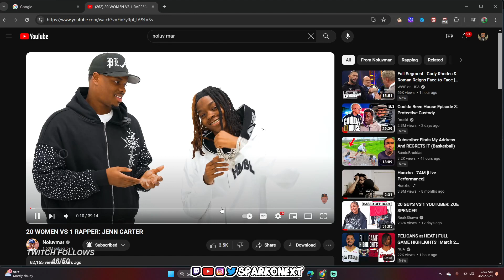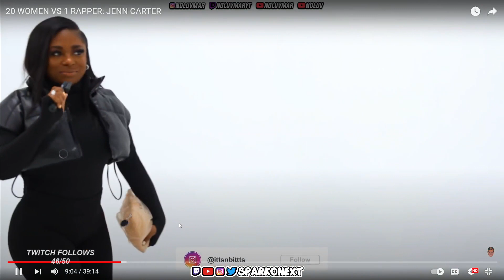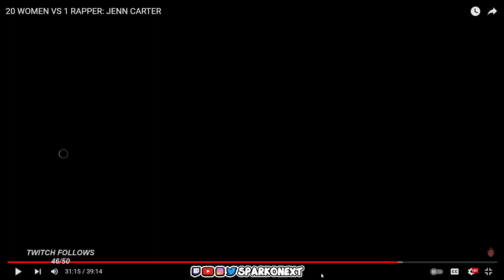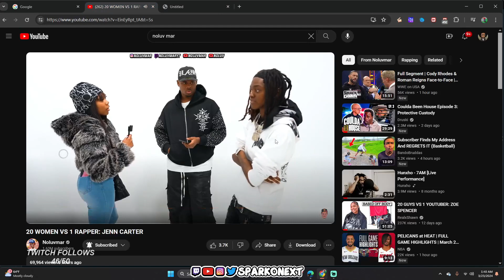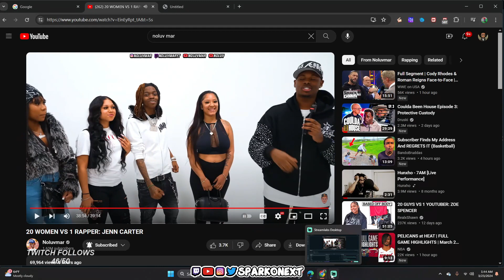SPARKO REACTS TO 20 WOMEN VS 1 RAPPER: JENN CARTER